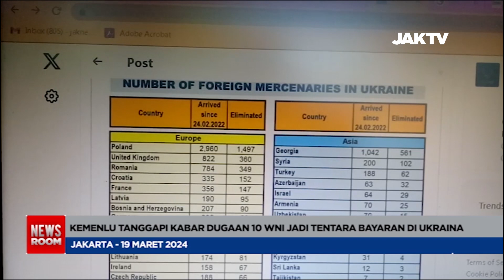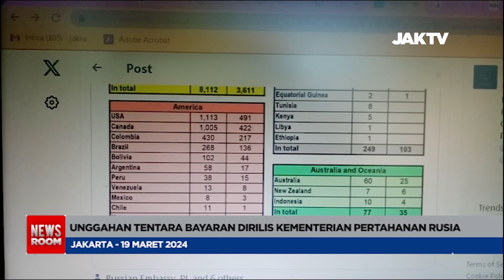Kemenlu Tanggapi Kabar Dugaan 10 WNI Jadi Tentara Bayaran Di Ukraina